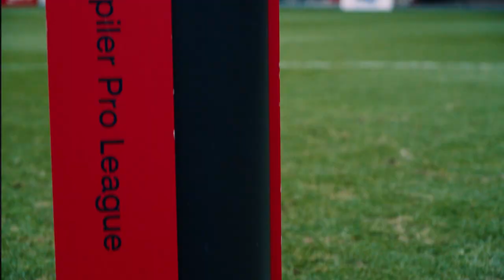Massimo Bruno & Nayel Mehssatou 🔴⚪ SMASH THE CAN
We’re travelling from club to club to find the player with the finest kicking technique! 🔎🏹

Let’s have a look how KV Kortrijk players Massimo Bruno & Nayel Mehssatou cope!

SmashTheCan - Presented by Jupiler 0,0% | Two players. One can. 30 meter. Who smashes it first?